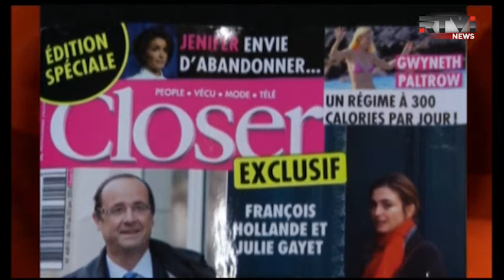Новый виток скандала вокруг любовных похождений президента Франции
Сегодня новое развитие получил казалось бы подзабытый скандал вокруг любовных похождений президента Франции. Парижский суд частично удовлетворил иск актрисы Жюли Гайе - журнал Closer должен заплатить Гайе 15 тысяч евро за публикацию фотографий, подтверждающих ее любовную связь с Франсуа Олландом. Журналу также придется опубликовать само судебное решение прямо на обложке. Напомним. именно журнал Closer первым сообщил о романе французского президента на стороне. Оказалось, что на протяжении посоледних лет он изменял своей гражданской жене Валери Триервейлер с актрисой Жюли Гайе, на свидания которого ездил на мотоцикле, скрывая лицо за мотоциклетным шлемом. Вскоре после скандала Олланд и Триервейлер расстались. Сошелся ли президент Франции со своей молодой любовницей - неизвестно.